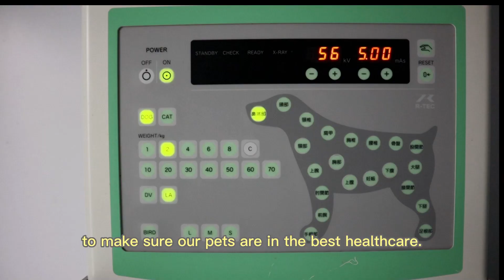Animal hospitals in Beijing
Animal hospitals in China have gone through tremendous changes in the past couple decades. Bryan visited a local pet hospital and talked to Vivi, a veterinarian, to find out more about a vet's job, and the current situation of domestic pets in Beijing.